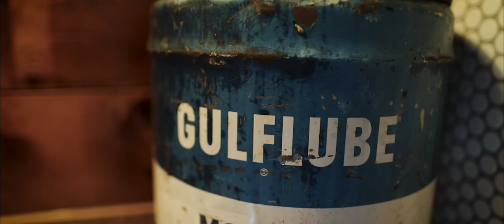Mobile Bar Behind the Scenes! Mac's Pubs Mobile Bar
Mac's Pubs Mobile Bars - Established in 2015, Mac's Pubs is a bar rental and bar catering company that specializes in restoring antique vehicles and converting them into mobile cocktail and draft beer bars. We service South Florida and The Keys.